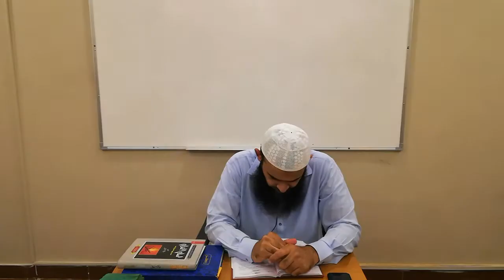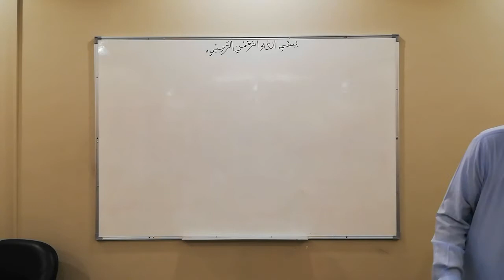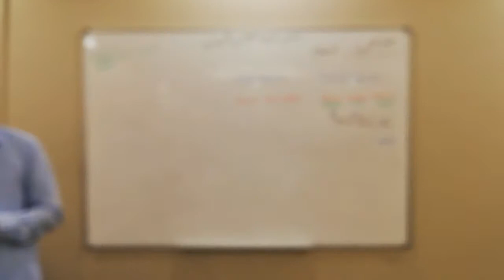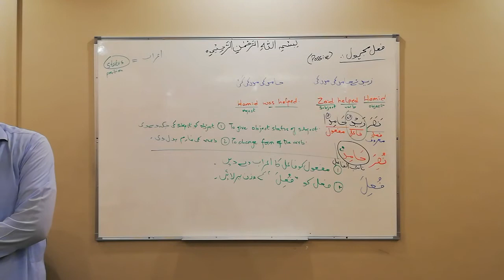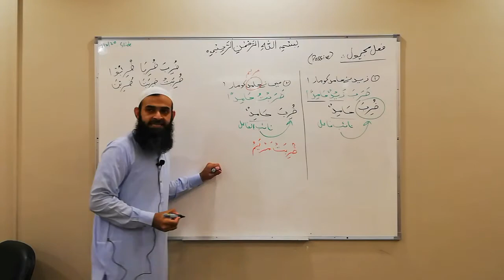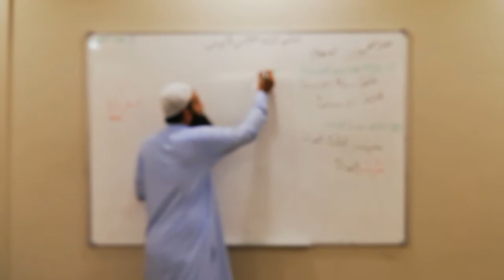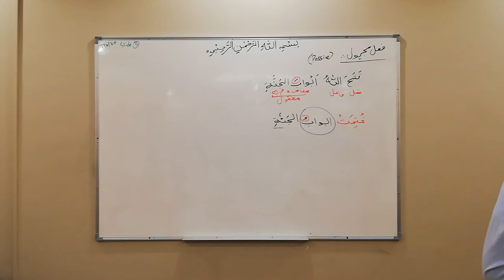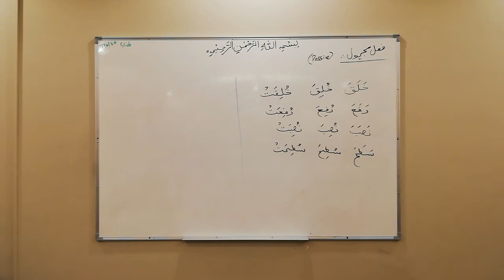Aasaan Arabic Lecture # 45 | 07 February 2020